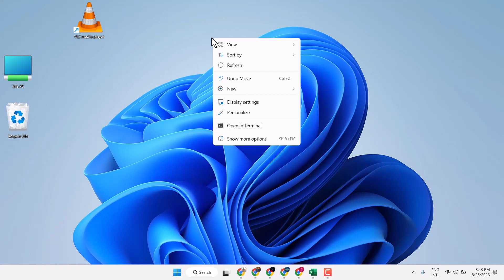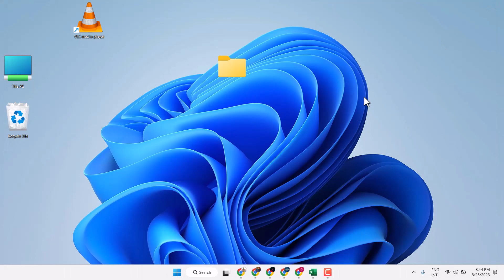How to Create Folder Without Name in Windows 11